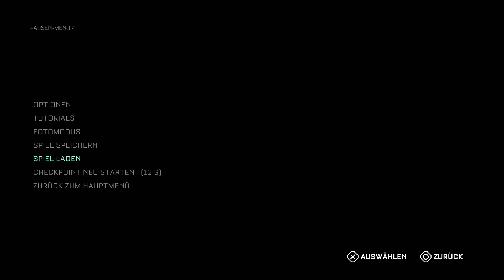DAS Horrorspiel 2022!? 😱😎 | The Callisto Protocol Let's Play #01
n diesem storygeladenen Third-Person-Survival-Horrorspiel, das 300 Jahre in der Zukunft spielt, schlüpfst du in die Rolle von Jacob Lee, einem Opfer des Schicksals, der in das Hochsicherheitsgefängnis Schwarzstahl auf Jupiters Mond Callisto gesteckt wurde.

Als sich die Häftlinge in monströse Kreaturen verwandeln, bricht im Gefängis das Chaos aus. Um zu überleben, muss sich Jacob seinen Weg in die Sicherheit durch das Schwarzstahlgefängnis bahnen und die dunklen und verstörenden Geheimisse, die unter der Oberfläche Callistos verborgen liegen, aufdecken.

Jacob steht eine einzigartige Mischung aus Fernkampf mit Schusswaffen und Nahkampf zur Verfügung und er muss seine Taktiken anpassen, um die sich schnell verändernden Kreaturen zu besiegen und gleichzeitig neue Waffen, Ausrüstung und Fähigkeiten freizuschalten, um der wachsenden Bedrohung zu entrinnen und den Schrecken von Jupiters Totenmond zu entkommen.

FACTS & FEATURES

- Horrortechnik - The Callisto Protocol ist ein Survival-Horror der nächsten Generation aus der Feder von Glen Schofield. Das Spiel ist eine gelungene Mischung aus Spannung und Brutalität mit schrecklichen Momenten der Hilflosigkeit und Menschlichkeit. In The Callisto Protocol taucht der Spieler in eine atemberaubende Geschichte ein, in der hinter jeder Ecke entsetzliche Schrecken lauern.

- Lüfte die Geheimnisse der United Jupiter Company - The Callisto Protocol spielt im Jahr 2320 auf Jupiters Totenmond Callisto. Du schlüpfst in die Rolle von Jacob Lee, einem Insassen des Schwarzstahlgefängnisses. Als eine rätselhafte Krankheit den Mond ins Chaos stürzt, muss sich Jacob seinen dunkelsten Ängsten stellen, um die blutrünstigen Kreaturen zu besiegen, die ihn verfolgen, während er den finsteren Geheimnissen im Zentrum der mächtigen United Jupiter Company auf die Spur kommt.

- Meistere brutale strategische Kämpfe - In The Callisto Protocol musst du eine aufregende Mischung aus Nah- und Fernkämpfen beherrschen. Dazu gehört eine einzigartige Gravitationswaffe, die einst von den Wachen des Schwarzstahlgefängnisses genutzt wurde, um die Gefangenen unter Kontrolle zu halten. Du musst mit deinen bizzaren Gegnern auf Tuchfühlung gehen, ihnen die Gliedmassen abhacken, die Beine wegsprengen und alle Gegenstände, die du findest, auf kreative Weise einsetzen, um Begegnungen auf Leben und Tod zu überleben.

- Erlebe die Isolation von Jupiters Totenmond - Auf Callisto befindet sich eine der feindlichsten und abgeschottetsten Umgebungen des Universums, die Jacobs verzweifelten Kampf ums Überleben bestimmt. Du musst nicht nur mit den Schrecken des Schwarzstahlgefängnisses fertig werden, sondern auch mit den jahrhundertealten Geheimnissen, die über und unter der Oberfläche von Jupiters längst untergegangenem Mond lauern.

Freundliche Grüsse
SwissAkuyakuLP